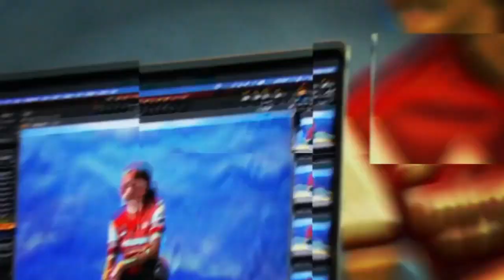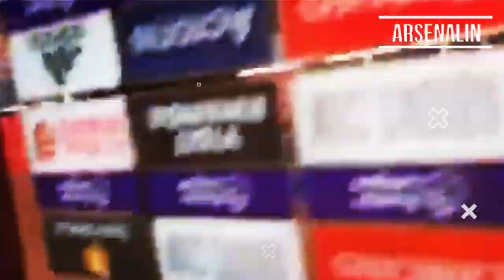Lini Belakang Udah KOKOH, Eh Lini Depannya MEMBLE 😵‍💫| KIM LITTLE (Makin Tua Makin Jadi) 💪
Hello Jumpa Kembali di ArsenalIN Indonesia, Kali Ini ArsenalIN Indonesia Akan Mengabarkan Secara Spesial Untuk Kalian Mengenai Berita Terbaru Arsenal, Selamat Menyaksikan

- Imbang Lawan Brighton, Arteta Sanjung Duo Bek Tengah Arsenal
- Jonas Eidevall Membuat Pengakuan Jujur Kim Little Setelah Arsenal Mengalahkan Aston Villa
- Cedera Saka Membuat Arteta Khawatir

Sumber Berita:
- Arsenal.com
- Football London